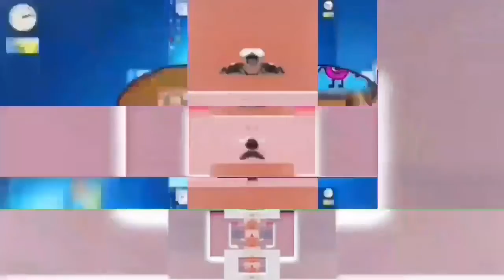last reload vs 25